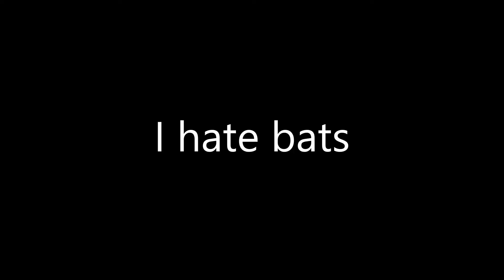▪︎𝑴𝒊𝒏𝒆𝒄𝒓𝒂𝒇𝒕▪︎ How To Build Modern house Tutorial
Medium size modern house